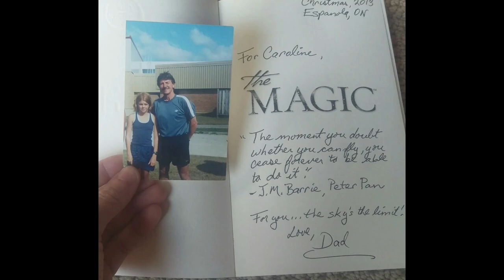One on One with Caroline Ehrhardt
Tonight on One on One we sit down with the Canadian Female Record holder in Triple Jump Caroline Ehrhardt. Ehrhardt talks about her 13 year journey to break the record and her number one fan, her father. Tune in at 7:30PM to CH10/HD700/EPICO100